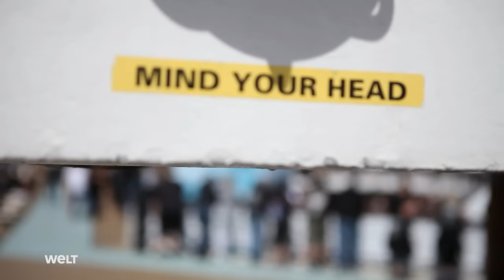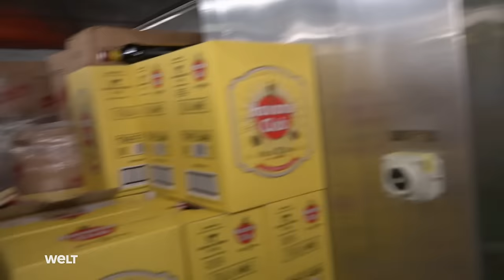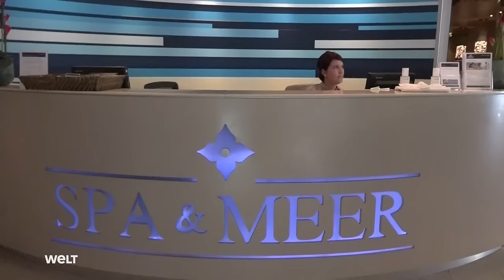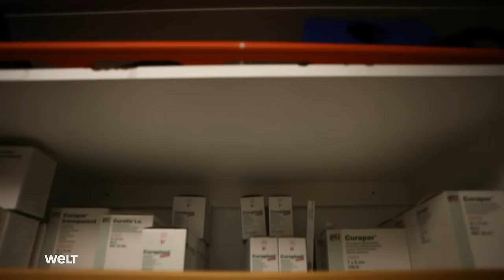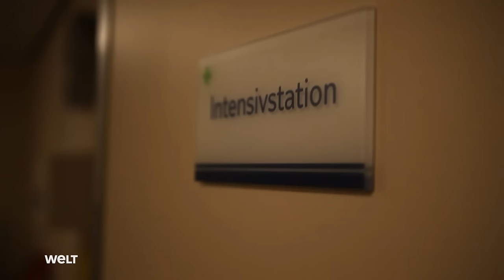FULL METAL CRUISE - Heavy-Metal-Kreuzfahrt | HD Doku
Das „Full Metal Cruise“ sticht wieder in See: Fünf Tage lang heißt es für 2.000 Heavy-Metal-Fans Headbangen bis der Nacken schmerzt. Wo sonst Eierlikör serviert wird, gehen nun 28.000 Liter Bier über die Theke. Kein einfaches Unterfangen, da gleichzeitig nicht nur 80 Tonnen Sonderequipment verladen, sondern auch 40 Kilometer Kabel verlegt werden müssen, ehe es mit "Mein Schiff" vom Hafen Palma de Mallorcas nach Barcelona und Ibiza geht. Wird das Festival den hohen Metaller-Erwartungen gerecht? Unsere Doku über Full Metal Cruise wird es zeigen.